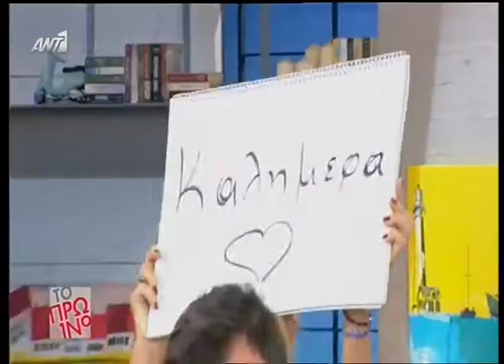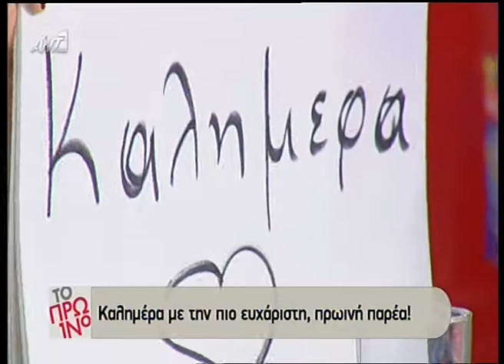Entertv: Η έναρξη Λιάγκα- Σκορδά και το κρύωμα της Φαίης